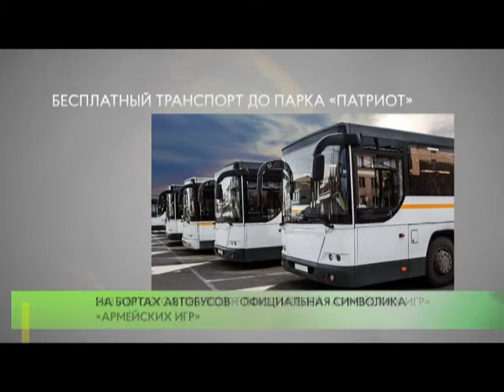243 автобуса перевозят посетителей «Армейских игр»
Вплоть до 17 августа, в связи с проведением международных Армейских игр, осуществляются бесплатные перевозки участников и гостей проекта. Жители Москвы и Подмосковья могут доехать до парка «Патриот» на комфортабельных автобусах Мострансавто.